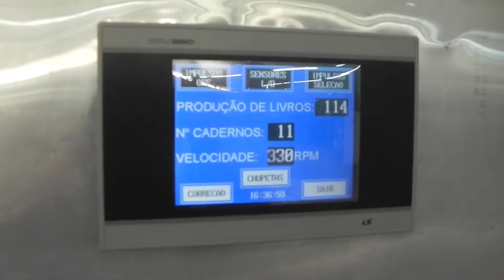Máquina de Costura Automática Muller Martini Inventa 2